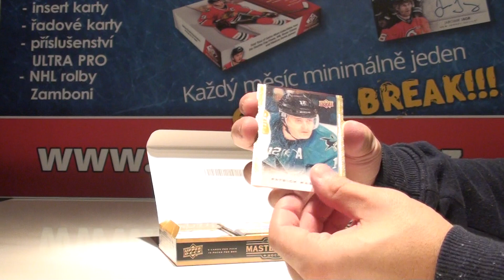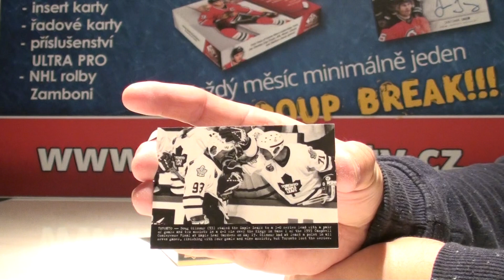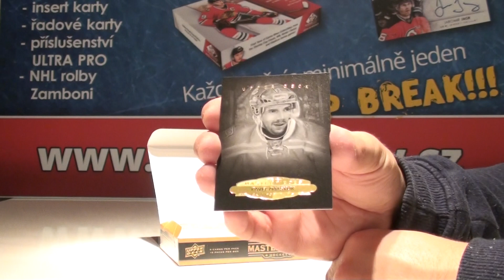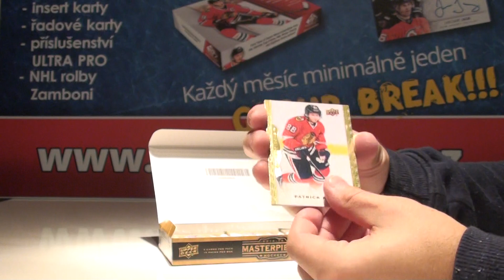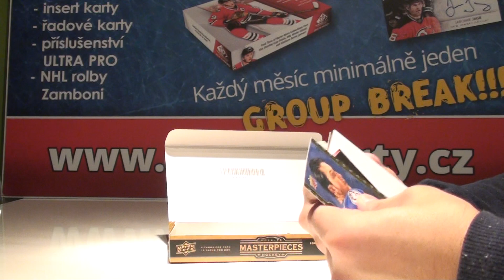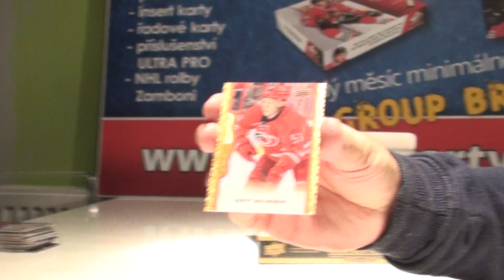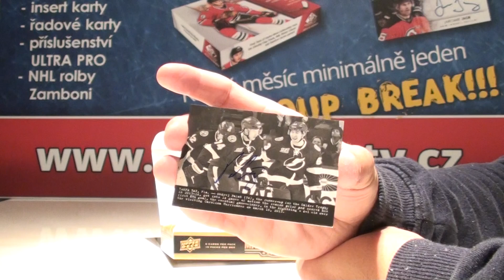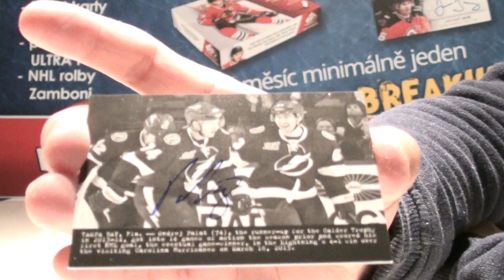WWW HOKEJ-KARTY.CZ Group Break Listopad 2017, 2014 -5 UD Masterpieces Hockey Hobby Box